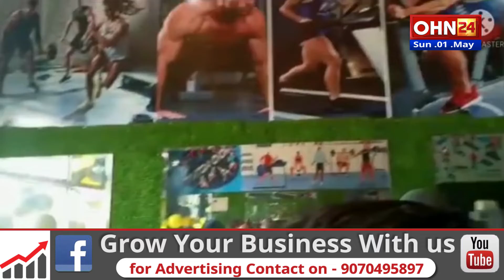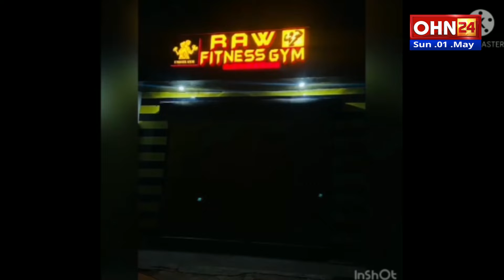Sarpanch Lovelu Sambyal ने किया Unisex Gym का उद्घाटन, जाने Gym की खासियत